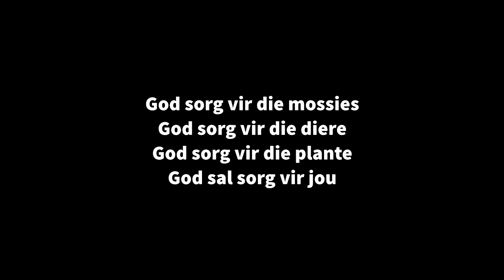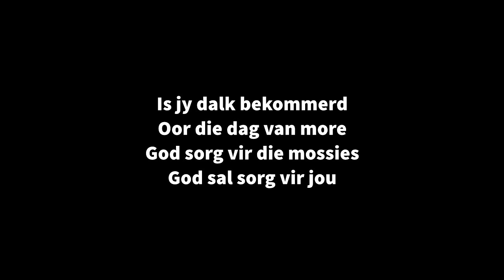Moenie Komkommer nie - AGS Lof Kids